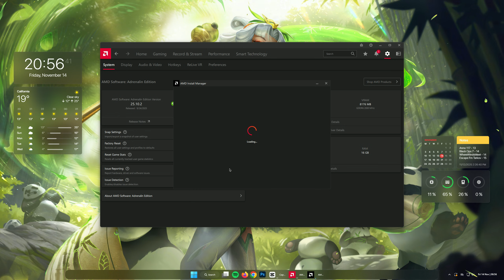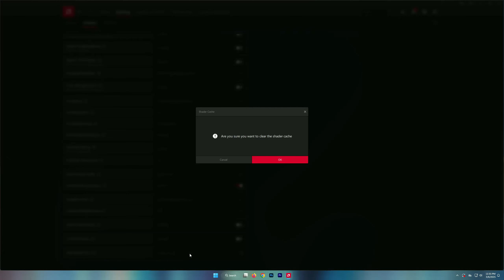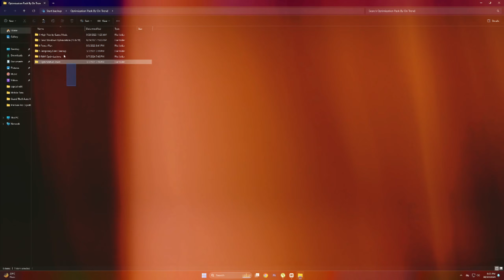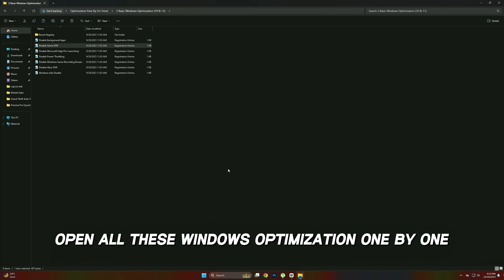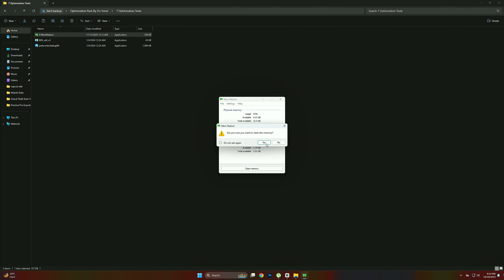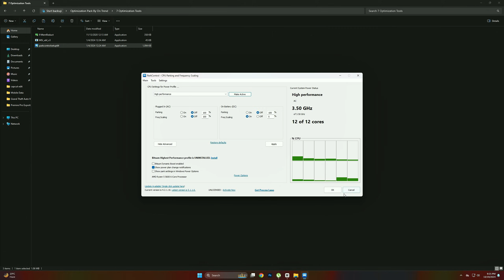AMD Software Adrenalin Edition 25.11.1 ✅ | AMD New Update 25.11.1 | AMD Best Settings For Gaming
Title : AMD Software Adrenalin Edition 25.11.1 ✅ | AMD New Update 25.11.1 | AMD Best Settings For Gaming

🔽Download Links🔽

PC Spec's
Processor : Ryzen 5 5600
Motherboard : Msi B450m A-Pro Max
Gpu : XFX Rx 6600xt
Ram : Delta T-Force 16gb
PSU : Corsair TX750